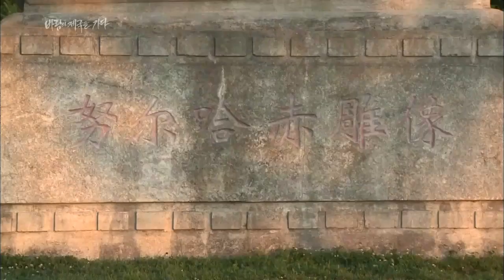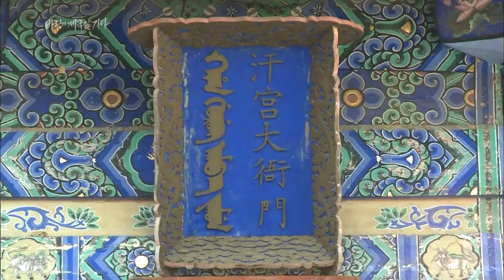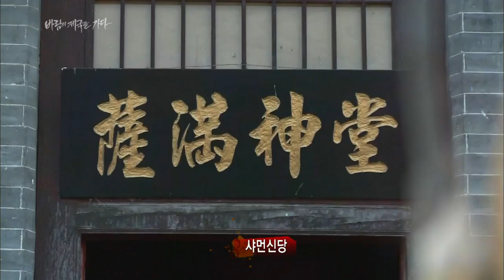여진의 재등장, 후금의 초대황제이자 청나라 건국 태조 누르하치, 명나라 10만토벌군을 사르후 전투에서 격파, 누르하치가 출정할때 승전기원했던 제천의식